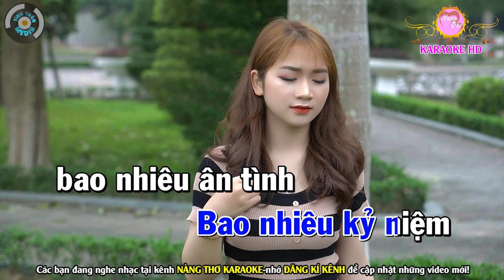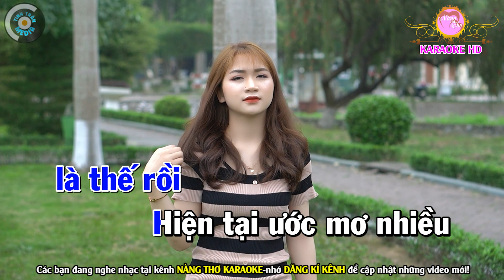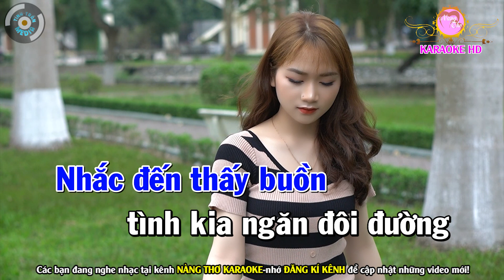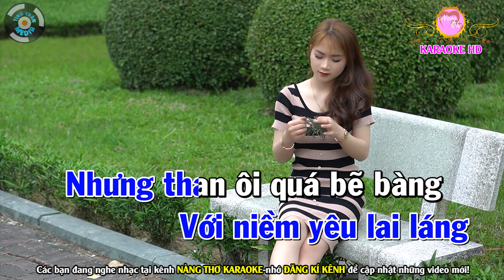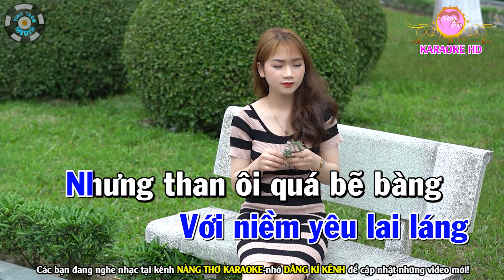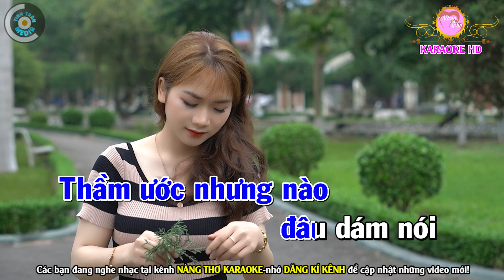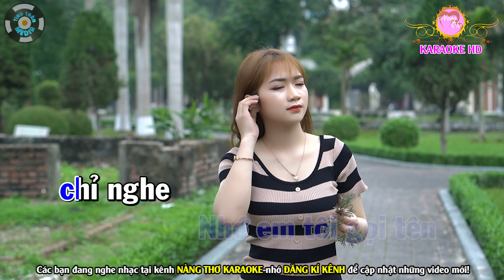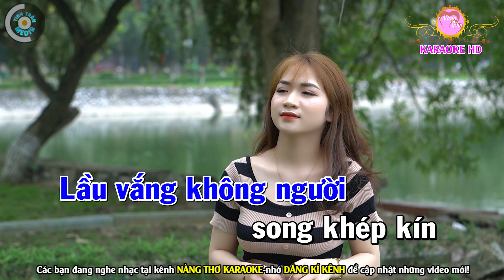Nhật Ký Đời Tôi Karaoke Nhạc Sống Tone Nam | Liên Khúc Nhạc Sống Bolero Karaoke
Bài hát : Liên Khúc Nhật Ký Đời Tôi
Sáng tác : Nhiều Tác Giả
Thể loại :  karaoke
trình bày : Nàng Thơ Karaoke